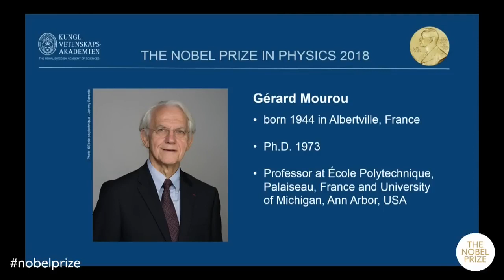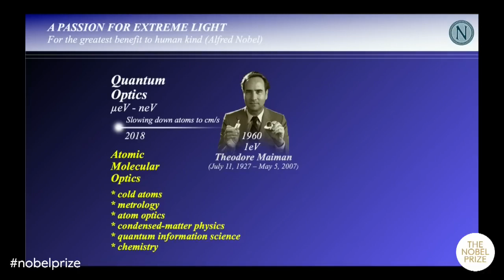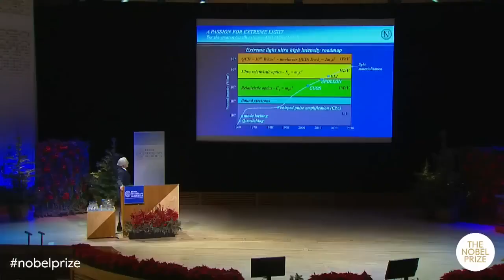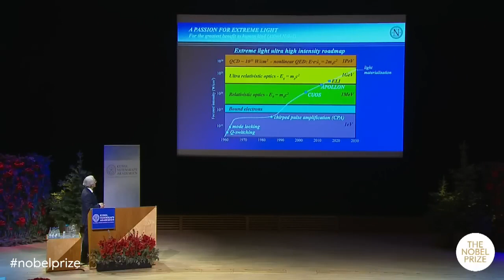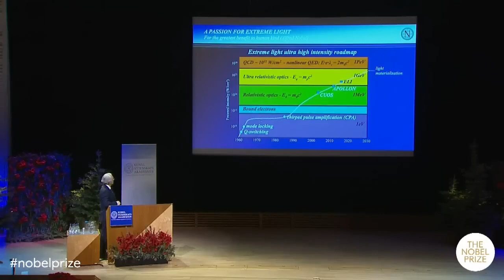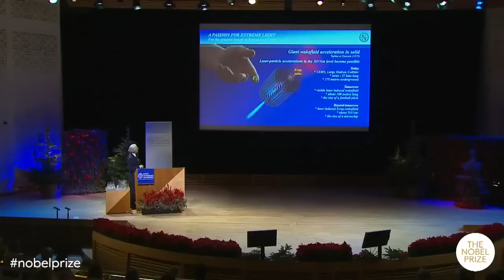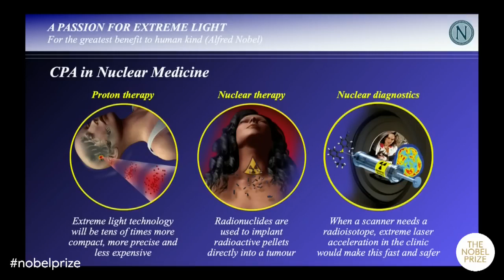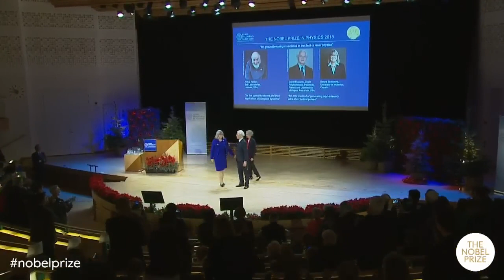2018 Nobel Prize lecture by Gérard Mourou in physics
Passion for Extreme Light: for the greatest benefit to human kind

Videos of Nobel Prize lectures in physics. NobelPrize.org. Nobel Prize Outreach AB 2023. Fri. 22 Dec 2023.